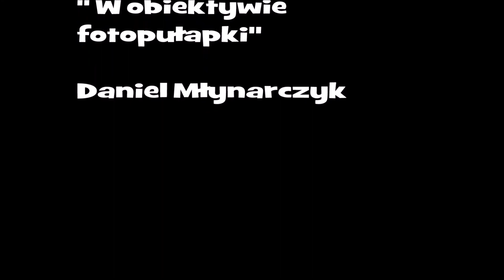Niedźwiedź przyszedł do paśnika ( odc.5 niedźwiedź )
w obiektywie fotopułapki odc.5